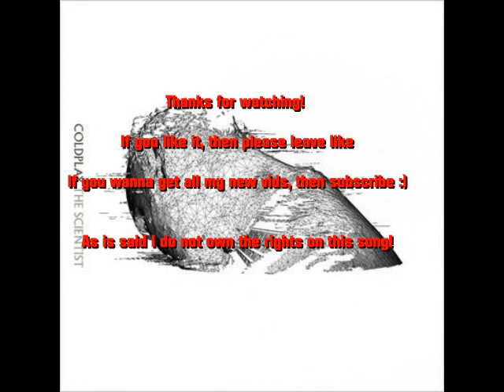The Scientist by Coldplay [Cover by MagnusMusicus]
I really like this song, so I decided to make a cover of it :) Hope youll like it! I do not own an rights on this song!

Piano: Katherina
Viola: Magnus

Tell me what kind of songs do you want to have from me :)
You may use it for free if you put my channel in the description :)

Intro by: Tera_HD | Thank you!